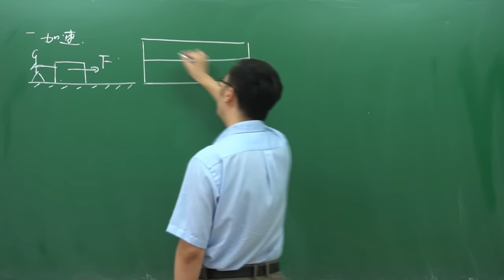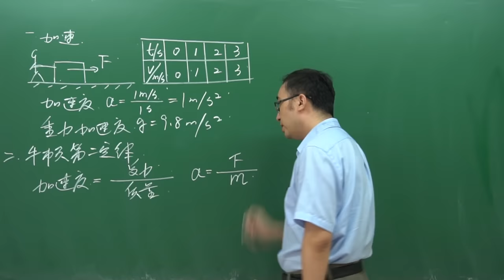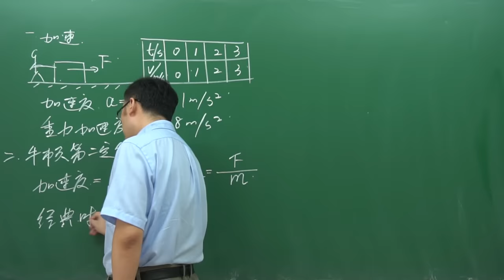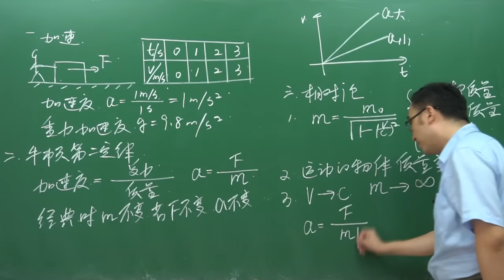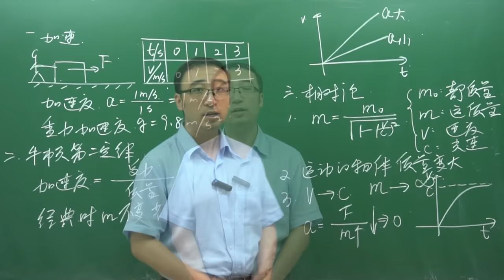光速为什么不能被超越？李永乐老师老师6分钟讲狭义相对论之质量增加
今天我们继续来讨论相对论的话题
有人问我说为什么宇宙中光速是最快的速度
为什么一个物体不能够通过加速的方式加到光速
我们今天就来解释一下这个问题
首先为了解释这件事 我们得先明白加速是怎么来的

物体的加速过程到底是怎么回事

牛顿第二定律又是什么

为什么在相对论的情况下物体无法超过光速
在相对论的情况下
爱因斯坦的相对论有一个结论
就是物体的质量会随着它的速度而发生变化
物体质量等于m0/√(1-(v/c)^2)